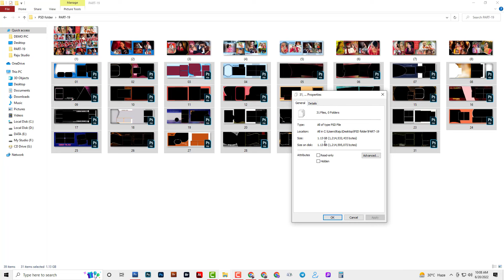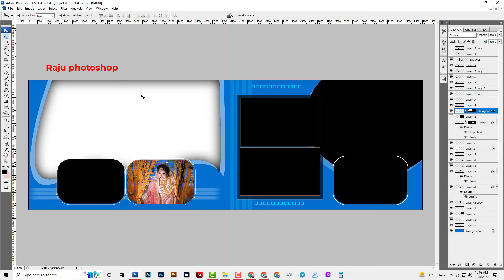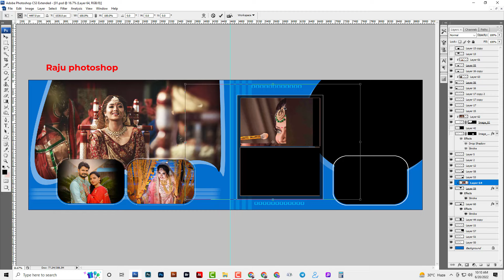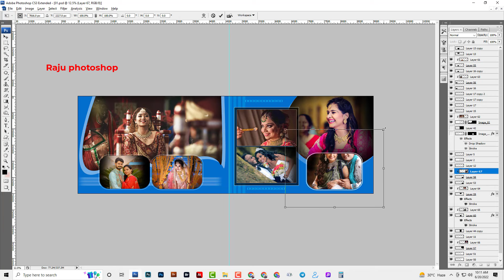12x36 New Psd template free download, Wedding Album design part-19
hello friends welcome to RajuPhotoshop.

12x36 psd template free download, Wedding Album design
YouTube channel gives your interesting and helpful Photoshop and Share with you free download
link of Any Graphics & Photo Editing Resource.For Example: Photoshop plugins, Photoshop Backgrounds,
 Wedding Album PSD Templates, Album Design PSD Sheets, Cliparts, Patterns,  And Other Different PSD,
PNG File For Editing so be connected to RajuPhotoshop YouTube channel.

VIDEO KO END TAK WATCH KARE AND PASSWORD AAP KO VIDEO ME MIL JAYEGA || THANKS ||